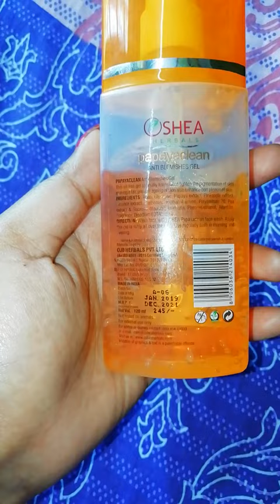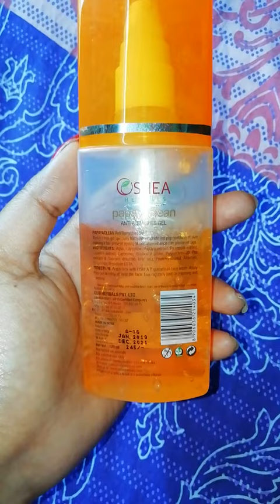Make your skin spots free 😉with oshea herbals papayaclean anti blemish gel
Stay safe 🌹